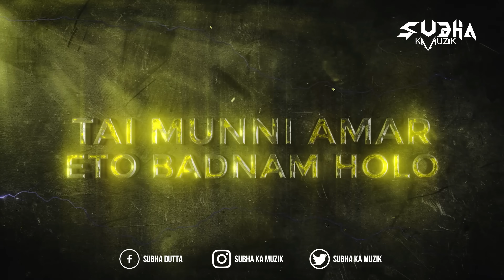Koka Kola Remix | Subha Ka Muzik | কোকা কোলা | Bangla Dj Song | Srabanti | Soham | Dance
Check out this amazing remix of the Trending Bengali song "Koka Kola" featuring Subhashree Get ready to dance to this energetic DJ remix!

◆Presenting "Koka Kola" Remix by "Subha Ka Muzik"

◆Song:- Koka Kola Remix
◆Remix By:- Subha Ka Muzik
◆Video Edit:- arshu Musix visual

Original Song Credits :
Song : Koka Kola
Featuring: Sohom & Srabonti
Singers : Samidh Mukerjee & Kalpona Patoary
Music Director : Samidh Mukerjee
Lyricis : Samidh Mukerjee